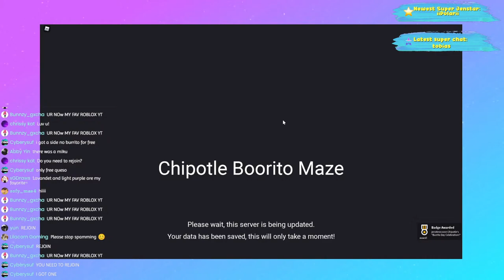turning roblox burritos to IRL ones lol 🌯 Roblox Chipotle Event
happy national burrito day! let's make some booritos together 🥰✨

During the event, we will be chatting and giving updates on life! It will also be a fun way for everyone to come back together again 💙💜 let's get rollin 😎